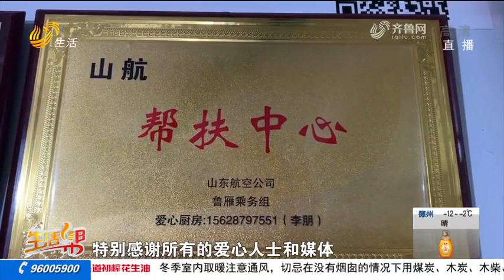airline stewardesses make dumplings for sick children